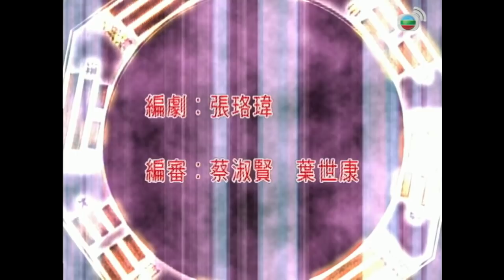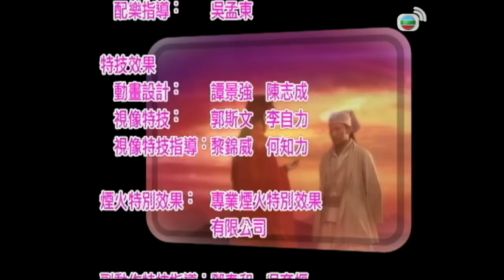[Eng Sub] 布衣神相 Face to Fate 06/30 粵語英字 | Wuxia | TVB Drama 2006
【Face to Fate】The Black and White groups hate each other. They continually fight, but the Golden Seal Tournament determines which side gets control. As the Golden Seal Tournament nears, a mysterious being assassinates the 5 representatives of the white group. Lee Boh Yee, a Taoist fortune teller, is drawn towards these events and decides to investigate these assassinations. Consequently, he gets charged with the mission to help the white group find 5 worthy replacement representatives to battle in the Golden Seal Tournament. As he gets more involved in the affairs of the Black and the White groups, he discovers that these chain of events may be connected with his own past. During these adventures, Lee Boh Yee befriends Lai Yeuk Yee, a talented doctor, and Yip Mon Sik, a recent exile of the Flying Fish Clan, and together they uncover the secrets and develop a deeper understanding of the true politics behind the Black and White groups.

Face to Fate｜From 02nd March｜Monday to Sunday